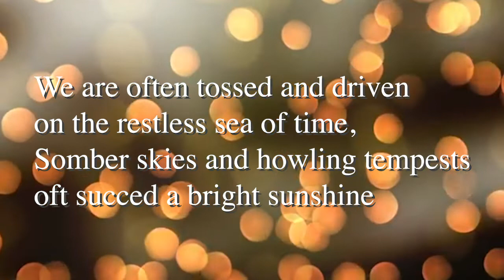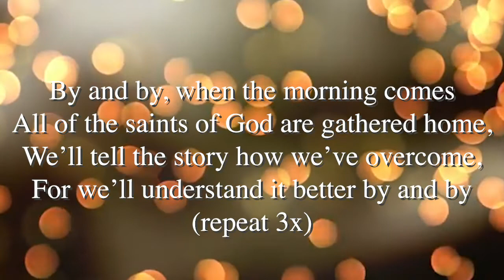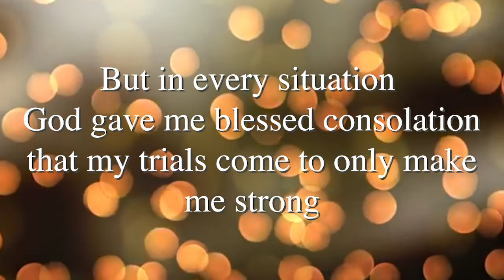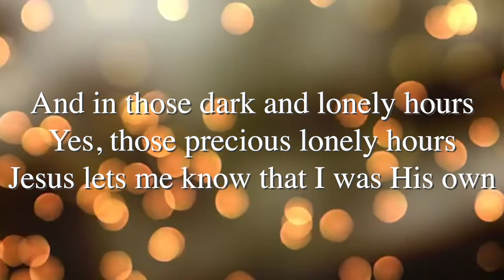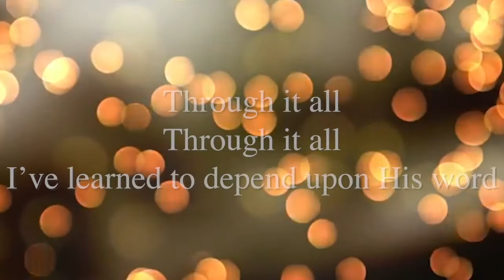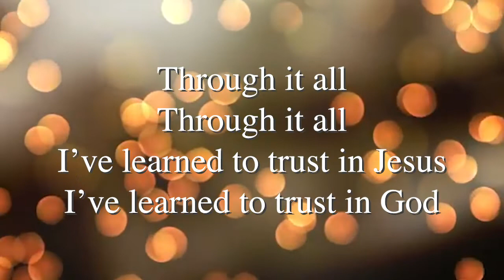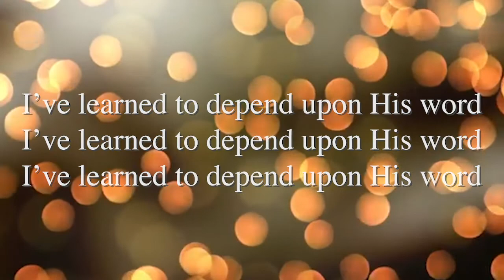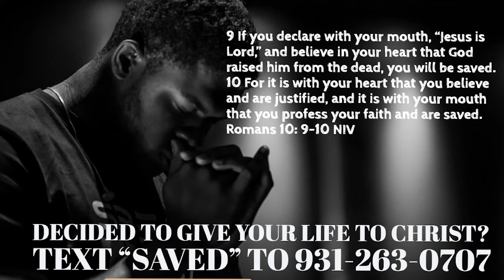Save The Date // Elder Christi Armstrong // 12.27.2020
Join us for service every Sunday at 10 am.

For more resources such as sermon notes, please visit bethelbelieves.online.church